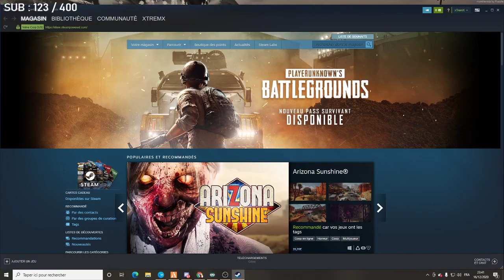{FanTasTic RP} Oscar Connor : Aujourd'hui c'est chill avec 08 ! by XTREMX